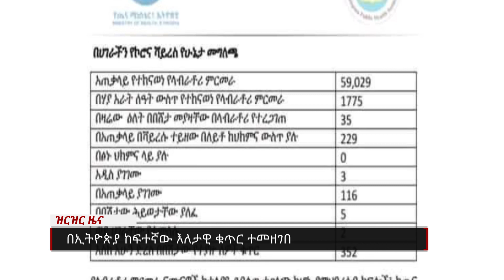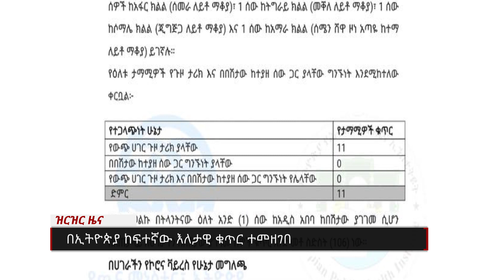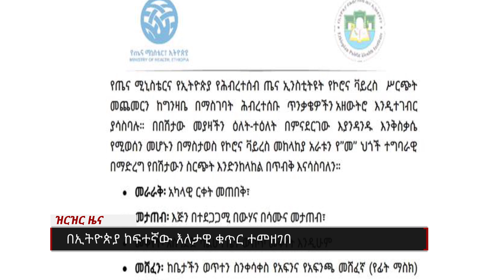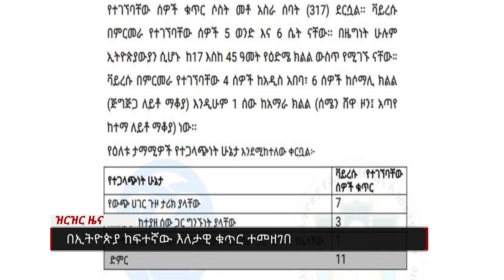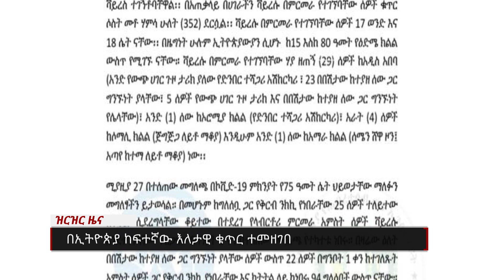በኢትዮጵያ ከፍተኛው ዕለታዊ ቁጥር ተመዘገበ - ናሁ ዜና